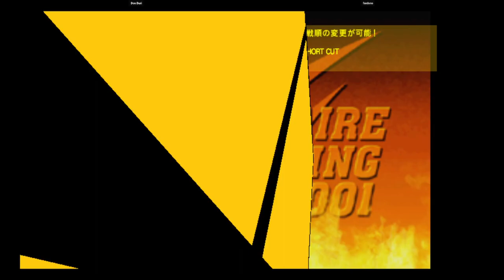CVS2 | Don Buri VS fordono | 🇺🇸🇺🇸 Fightcade eSports